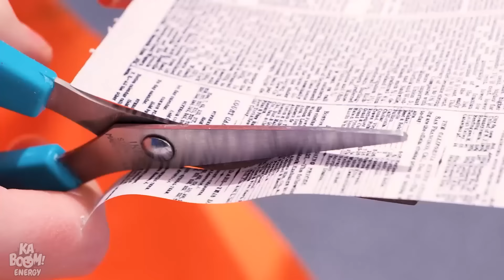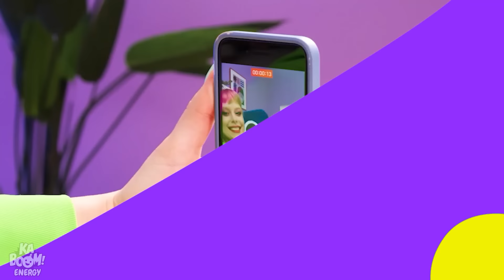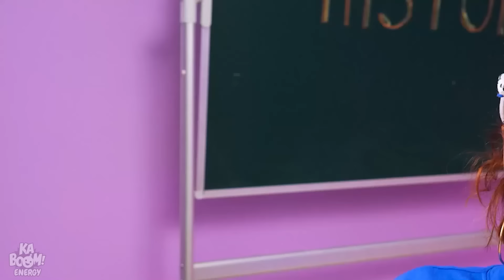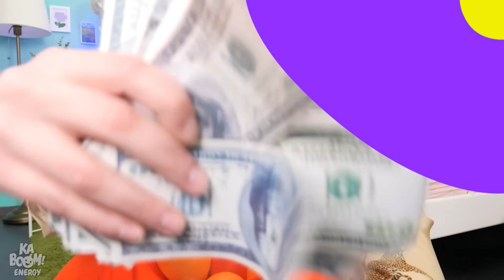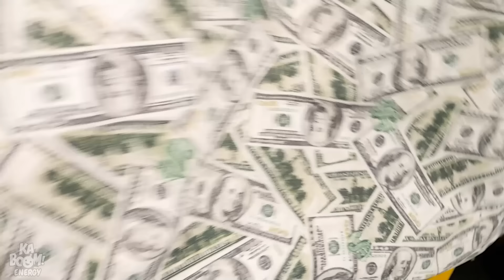أوه لا, باربي في السجن! 😱 *مهارات رائعة لتغيير الدُمية في السجن! Kaboom Energy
واو! باربي الثرية سائقة متهورة قليلاً وقد دهست باربي الفقيرة! والأخبار السيئة لا تتوقف هنا - لا يُسمح بالقيادة في الحديقة، وسيتم اعتقالهما بسبب ذلك! لكن أصحابهما لن يتركوا الأمور تمر بهذه السهولة. تحول مذهل بانتظارهما! باربي الثرية ستحصل على معاملة فاخرة تشمل قناع وجه من ذهب، بينما ستحتاج باربي الفقيرة إلى التفكير في طرق متواضعة ولكن مبدعة لتحسين مظهرها!

لا تفوّتوا هذه الفيديوهات: "وينزداي مقابل حورية البحر مقابل باربي , وجميعهن حوامل في السجن! 🤰 مواقف وحيل مضحكة خلال الحمل من لالا زوم!"